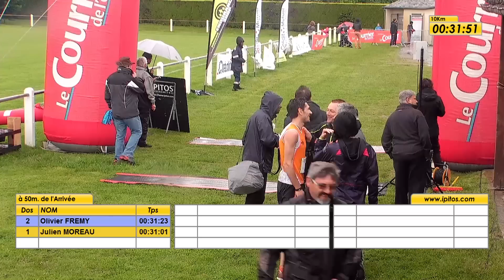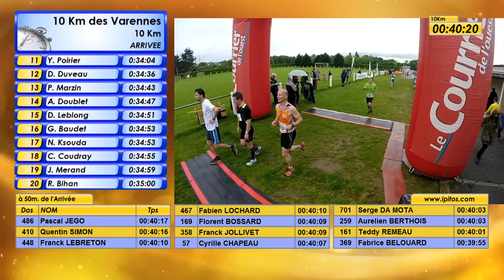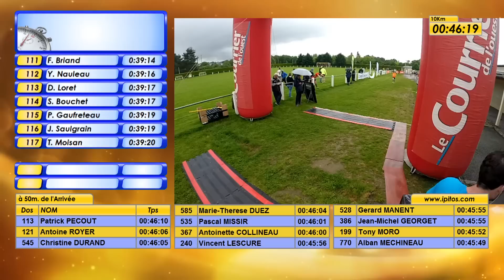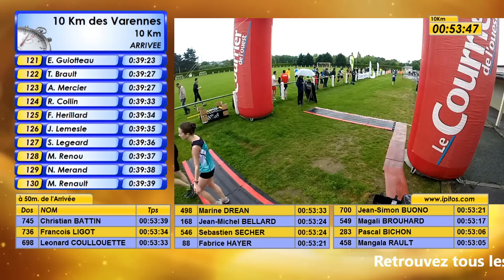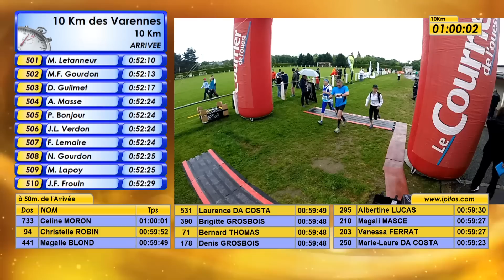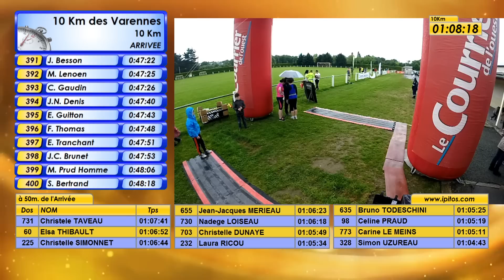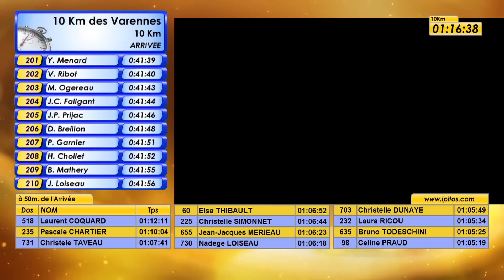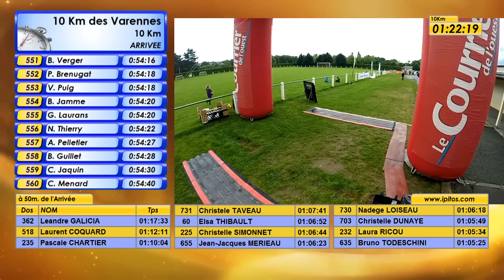10Km des Varennes - Murs Erigné